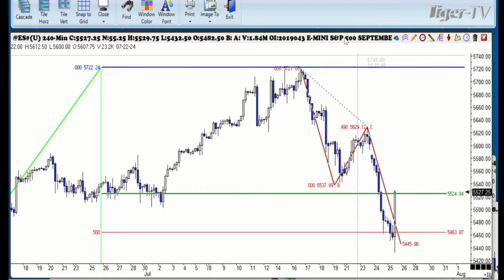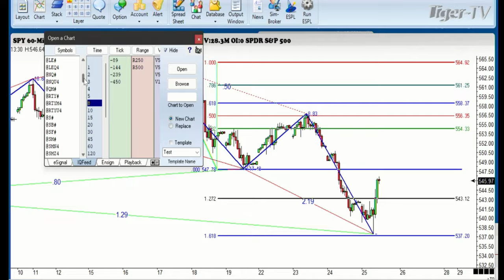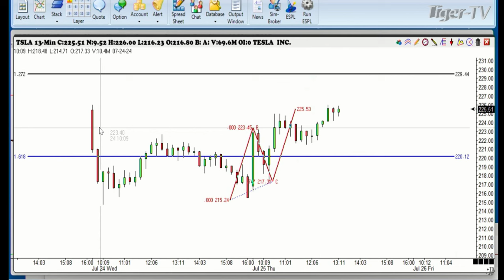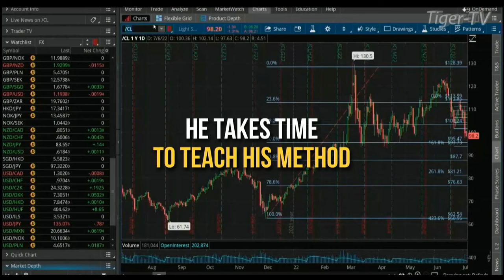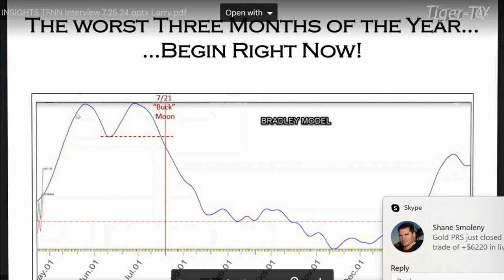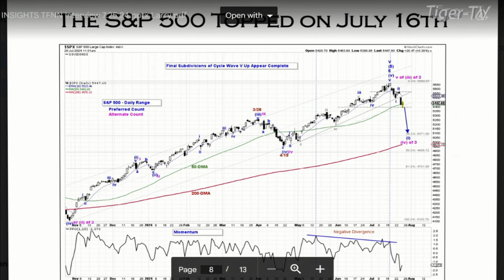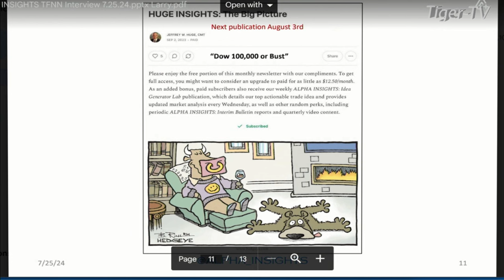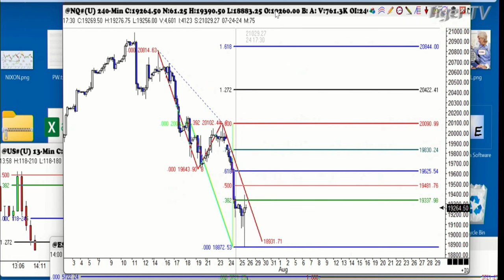July 25th Trade What You See with Larry Pesavento on TFNN - 2024